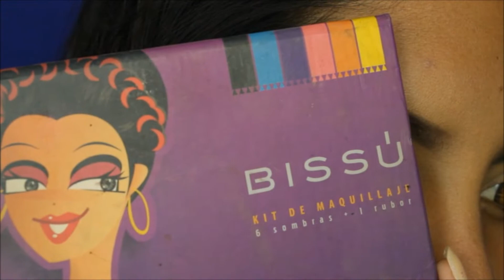Maquillaje Para San Valentin | Colaboración AZ BEAUTY MAKEUP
LINK de mi AMIGA ✔️